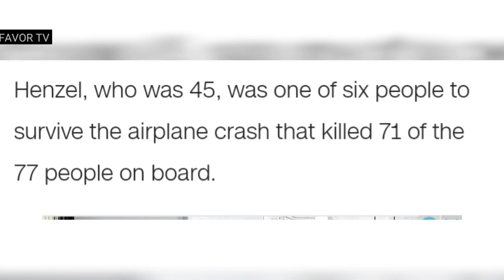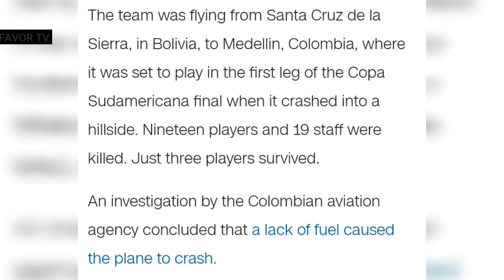RAFAEL HENZEL: SURVIVOR OF CHAPECOENSE PLANE CRASH DIES OF HEART ATTACK